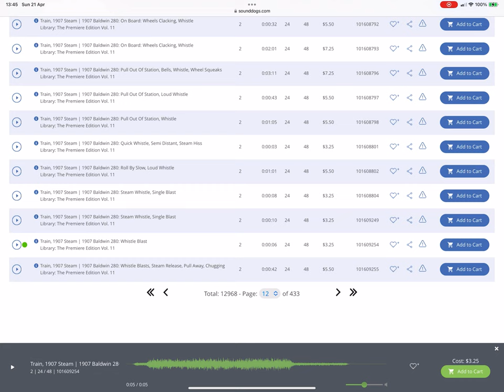What Kind Of Train Whistle Is This? 35